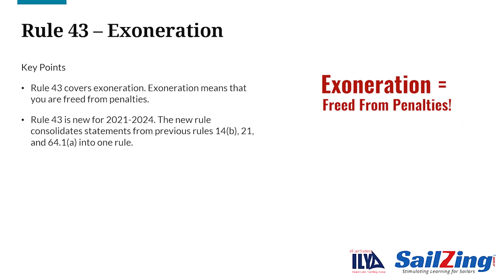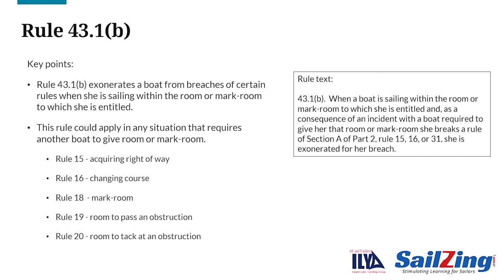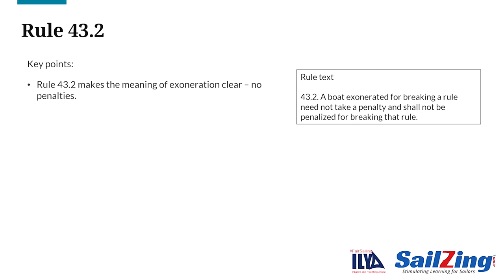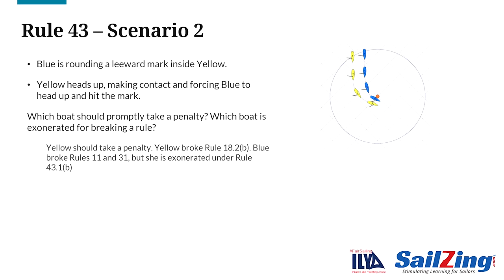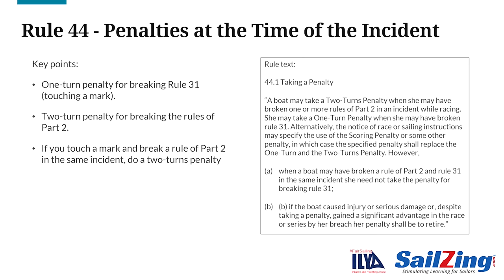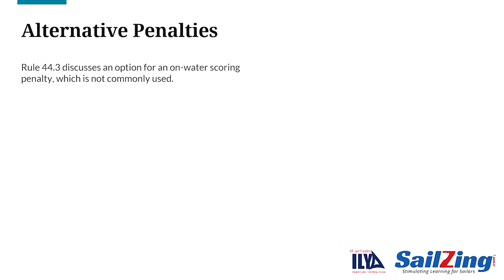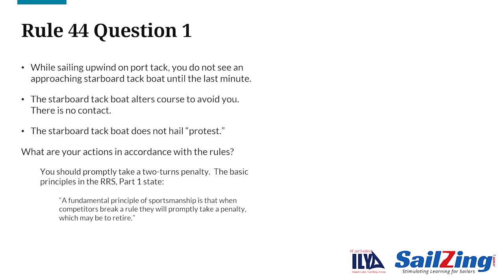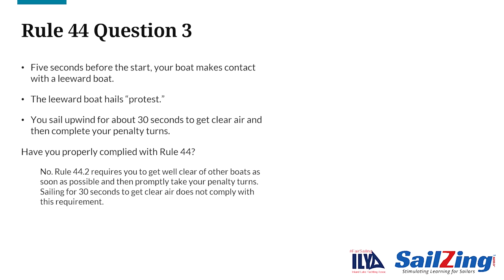Rules 43-44 - Exoneration and Penalties: Racing Rules of Sailing 2021-2024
In this video, we’ll highlight rules 43 and 44 – Exoneration and Penalties at the Time of the Incident. Part 4 (Rules 40 – 56) of the Racing Rules of Sailing covers other requirements while racing and will be covered separately.

This series updates the Inland Lake Yachting Association (ILYA) FairSailing​ initiative begun in 2018.

See many more articles about sailing faster and smarter at SailZing.com.